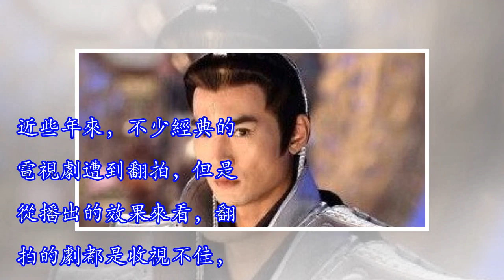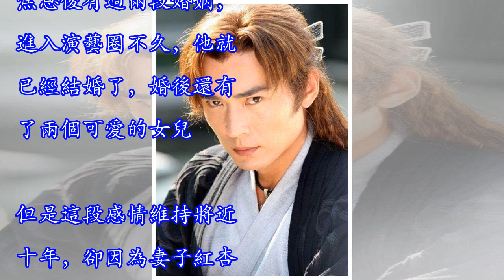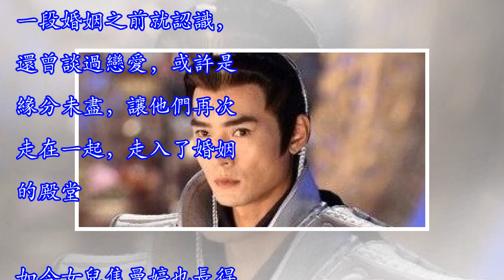他飾演「二郎神」無人超越，38歲為女兒凈身出戶，47歲卻娶舊愛！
近些年來，不少經典的電視劇遭到翻拍，但是從播出的效果來看，翻拍的劇都是收視不佳，超越不了當年的經典。前段時間還傳出《還珠格格》再次翻拍，不少網友都表示不看好，就連《寶蓮燈》也難逃「魔爪」。這部劇相信是不少觀眾的童年記憶，沉香這一角色雖在劇中是主角，但要論起顏值，飾演反派的焦恩俊可是搶了不少主角的風頭。如今提起「二郎神」，便會想起焦恩俊的樣貌，他的形象太深入人心，即使是一個反派，卻有時讓人恨不起來。 這樣完美的形象，想要找一位超越焦恩俊的演員，還是有些困難的。而且他在《寶蓮燈前傳》中再次出演了二郎神，完美詮釋了楊戩這一角色，在觀眾心中已經見將他與這一角色等同了。雖然焦恩俊在劇中的楊戩威風八面，但...